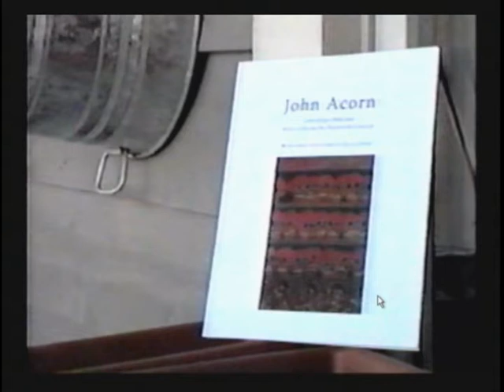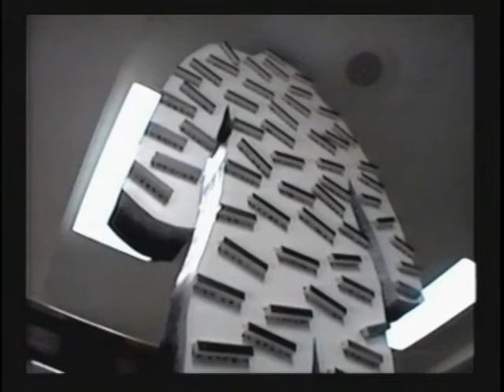John Acorn Bulls Bay Supply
John Acorn, Exhibition of Camouflage Man; 1996.